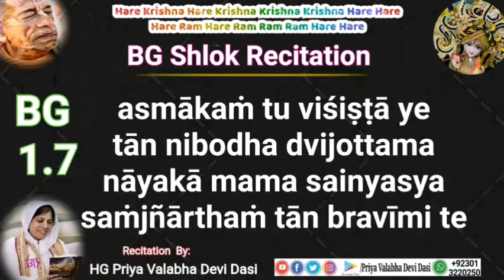Bhagavad Geeta 1.7 Recitation Shlok in English